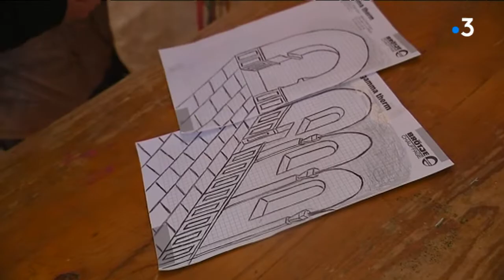patrimoine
Dans le paysage français, les églises ont une forte valeur patrimoniale. Mais leur entretien pose parfois problème aux communes qui ont en la gestion.

Reportage en Saône-et-Loire de Romy Ho-A-Chuck et Quentin Cézard
Avec : Francine Martin, maire de la Chapelle-Naude (SE),
Simone Mégat,
Bernadette Griffon, co-présidente association Art, SITE et tradition de Meulin
Sylvain Brenas, responsable de la Maison des Vins Auvigue à Fuissé